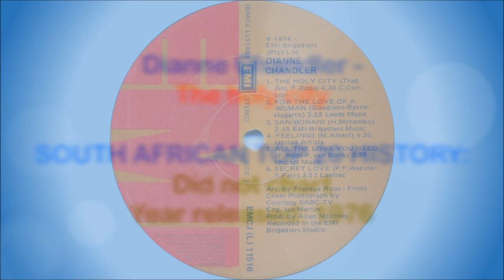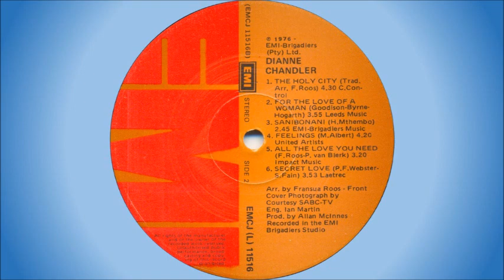Dianne Chandler - The holy city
Although born in Yorkshire, England, Dianne Chandler settled in South Africa with her husband / manager, Mike Bourne, in the mid-1970s. She started performing at the Top of the Carlton nightclub in Johannesburg, where she was discovered by Ann Greenwood, a talent scout for the SABC TV Variety Department, who offered her two 60-minute TV specials, “I Believe In Music” and “The Music In Me”. Not only did these shows launch her career in South Africa, but also a brand-new hairstyle trend, promptly dubbed the Dianne Chandler look.

During the 1970s and 1980s she worked continually in television and theatre, even landing the coveted role of Eva Peron in Andrew Lloyd Webber's “Evita”. In 1985 she devised a show around the songs which enjoyed popularity during the Second World War, entitled “We’ll Meet Again”. It ran for 6 years from 1989 and confirmed her "star status" in South Africa. Subsequently she devised another show, linking together all the hit songs written by Andrew Lloyd Webber and friends, and called it “No Big Song And Dance”.

In later years she settled in Franschhoek in the Western Cape, although she spent 6 months per year in Canada and the USA.

This song is off her first album “Dianne Chandler”, released in 1976. It's a cover of a religious Victorian ballad dating from 1892, with music by Michael Maybrick (writing under the alias Stephen Adams), with lyrics by Frederic Weatherly, and has been sung by many artists over the years.